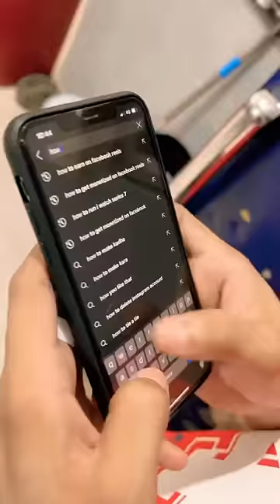Pyar wo hai jo har waqt sath ho🥹♥️beingshadabkhan